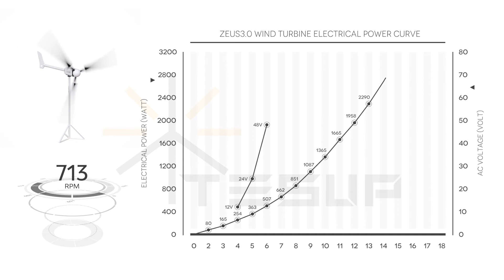TESUP Zeus3.0 Wind Turbine Electrical Power Performance Graph (Power Curve)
TESUP Zeus3.0 Wind Turbine

* A power generation monster, can generate 3 KW
* All of its parts are environmentally friendly and biodegradable
* It can generate above 48V even by rotating the blades by hand
* Strong LED light underneath

The TESUP Zeus3.0 wind turbine is an extremely durable 3100W wind turbine of the latest generation.  Thanks to TESUP's experience in fabricating fiberglass, the rotor blades are very durable, stable, and at the same time, very light. The generator body is made of aluminum and equipped with cooling fins. The maintenance-free sliding contact, which is free from charcoal, ensures a good current flow and prevents cable twisting in the pole. The TESUP Zeus3.0 wind turbine has a permanent magnet generator with strong N42 neodymium magnets and steel slots inside. When the wind speed is over 3 m/s, the turbine will rotate freely by exceeding this holding torque (cogging torque).

The wind turbine generates AC (Alternating Current), to charge your DC batteries or to feed a grid inverter. You might also need to purchase a TESUP Wind Charge Controller to regulate the charging voltage. It is easy to adjust the maximum charging voltage using a TESUP Charge Controller via the potentiometer.

The wind turbine can be mounted directly onto a pole via plug connection. The pole should have a nominal inner diameter of 37 mm.

This wind turbine contains one of TESUP's highly developed performance generators. In the event of a hurricane scale III (50-58 m/s) or above, it is recommended to cover the wind turbine blades. Once covered, the blades will not catch the wind, protecting the turbine from damage.